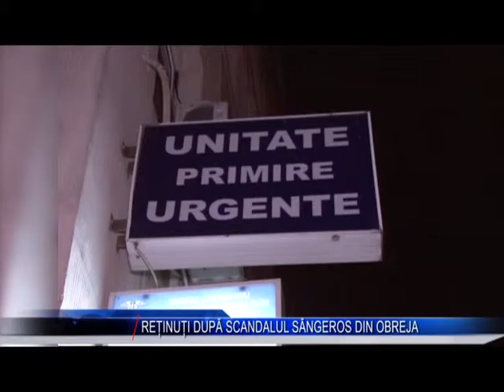RETINUTI DUPA SCANDALUL SANFEROS DIN OBREJA